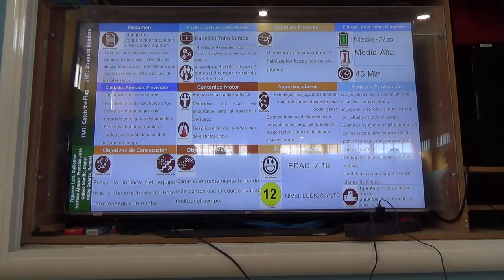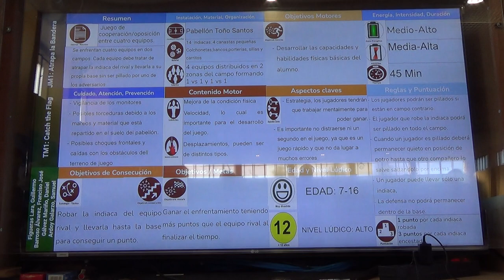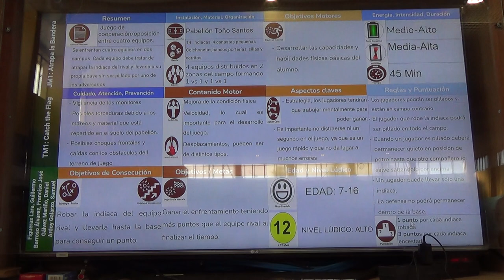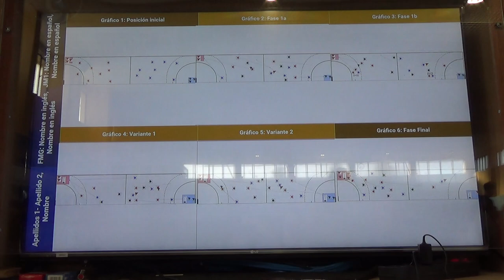En busca de la bandera 3R 1/2 00268